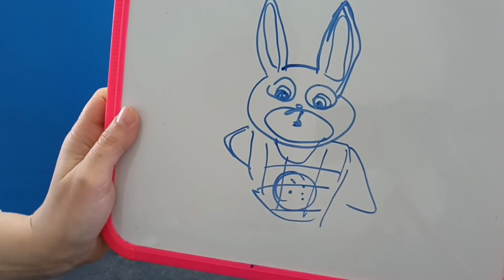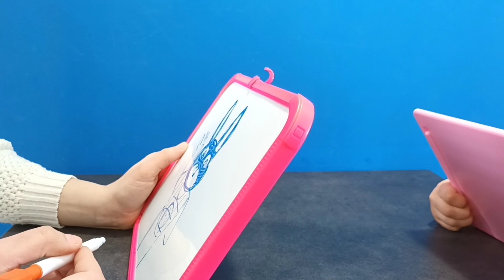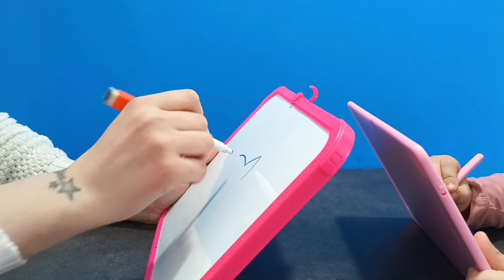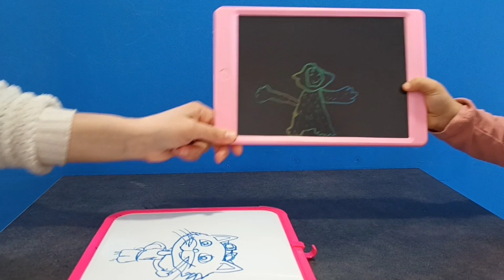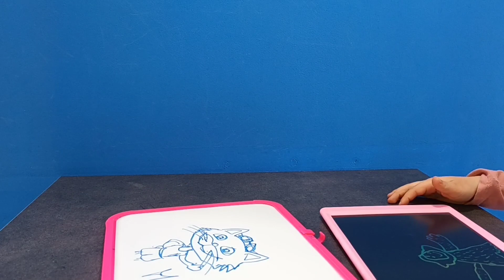Indovina il Cartone Animato - Sfida lavagnette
Disegnamo e indoviniamo i personaggi dei cartoni animati con le lavagnette
Challenge cartoni animati